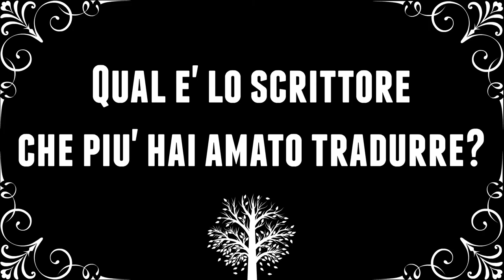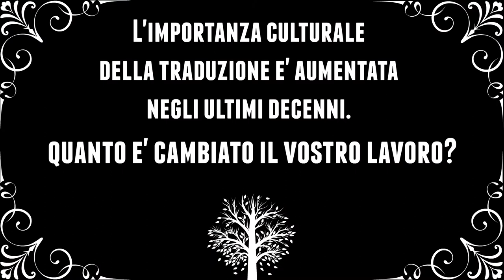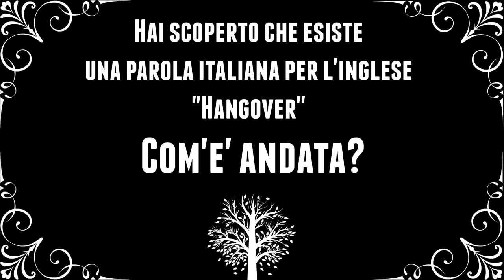Il mestiere del traduttore. Intervista a Marco Rossari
I traduttori sono come fonici ai concenrti, gli scenografi a teatro, o forse i registri al cinema: lavorano nell'ombra, dietro le quinte, mettono a disposizione il loro talento per l'opera d'arte. Eppure i traduttori sono qualcosa di più perché noi non leggiamo nemmeno una parola del testo originale: leggiamo solo e soltanto quello che scrivono loro. Il faccione che vedete nella foto è di Marco Rossari che di professione fa appunto il traduttore. L'abbiamo incontrato al Festival Writers#3.